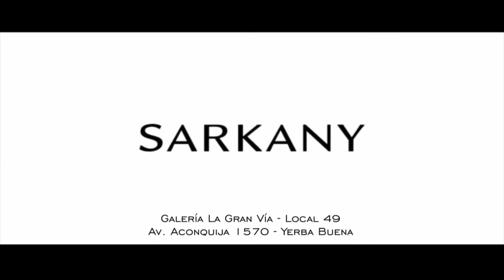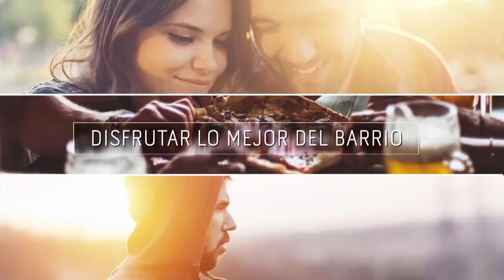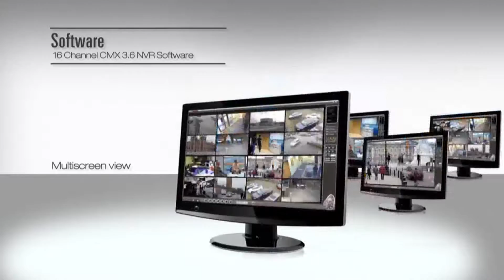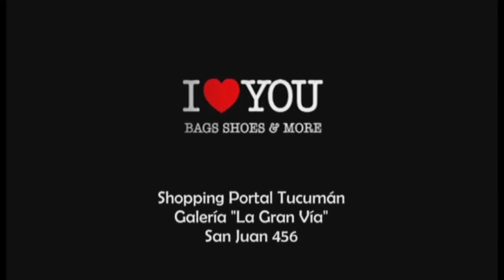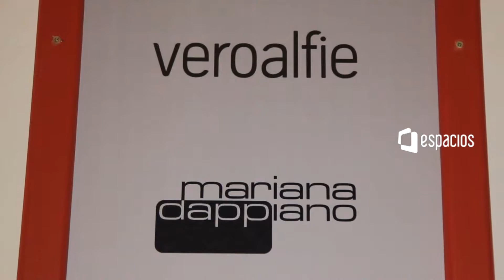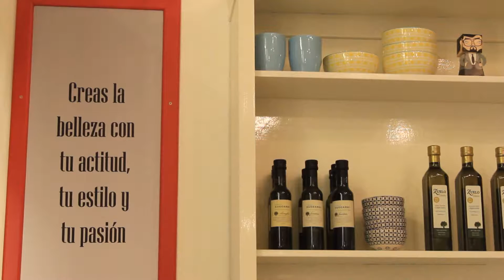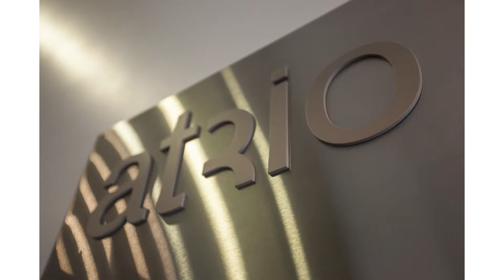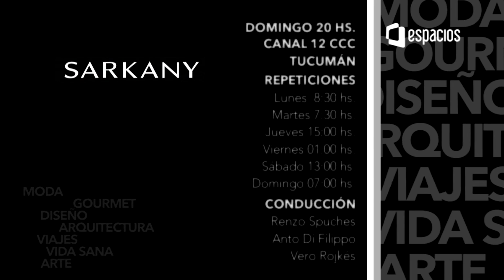ESPACIOS 597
En el programa ‪#‎Espacios‬ 597 de esta semana un nuevo capítulo de ARQUITECTURAXELMUNDO y viajamos junto a GuillermoSobrino de AtrioArquitectura a Canadá. ‪Además estuvimos en la reinauguración de ElAlmacén y charlamos con MelanieCores. ‪Y EndeavorNoa estuvo en Tucumán brindando capacitación a empresarios de la provincia.